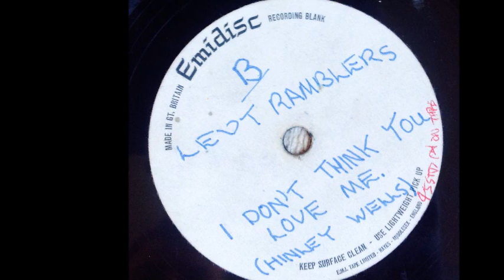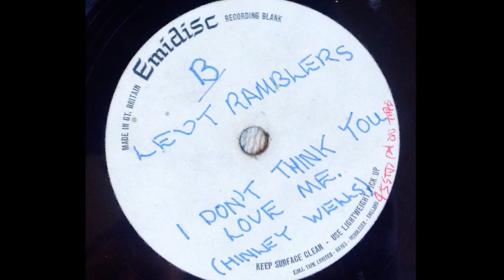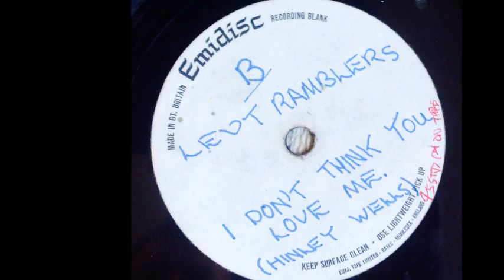Levy Ramblers - Lonesome Road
This was recorded by my Dad's band, Levy Ramblers, in Birmingham 50 years ago on a 7 inch vinyl acetate disc. As far as I know, there is only a single copy in existence so, for his birthday, I have had it remastered and made available here, on iTunes, Spotify and more. Since 1965, it has never been heard further afield than his living room but now I've been asking as many people as possible to share this with their friends so that when he opens his birthday card on February 18 and finds out what he has done, there will be plenty of plays right across the world! Incidentally, it's also, IMHO, a cracking little beat tune. Happy birthday, Dad. That's him on the left - Rod Wells.